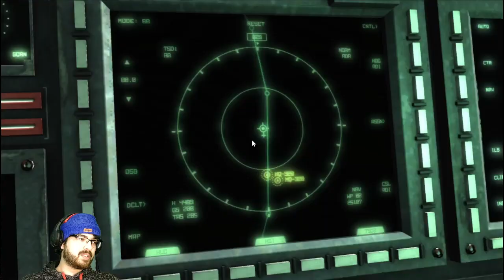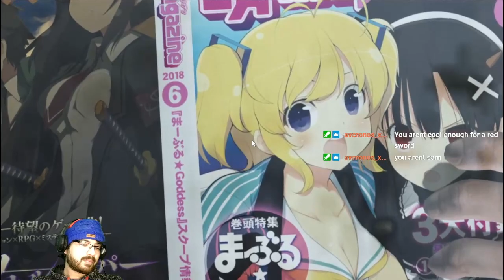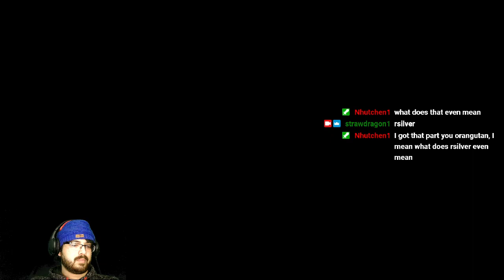metal gear rising: Revengeance part 2